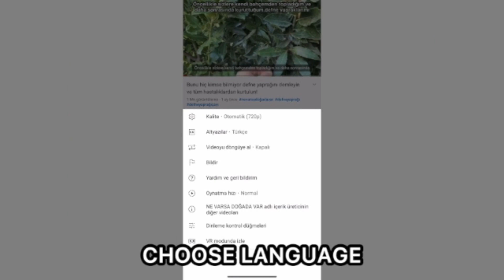Yağlı Karaciğerden Kurtulmanın En Doğal Çözümü! -Doğal Tarifler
Bugün sizler için karaciğeri detoksifiye etmek ve temizlemek için çok güçlü bir içecek hazırladım. Karaciğerinizin toksinlerden, alkolden, ilaçlardan ve yağlardan tamamen temizlenmesi gerekiyorsa, bu içecek tam size göre.
-MALZEMELER-
-Mor Pancar 300 gram
-Kuru Üzüm 65 gram
-4 Su Bardağı Su
-2 Adet Limon Suyu
SEVGİLER 🥰
ÖNEMLİ NOT:
Videoyu değerlendirin!👍🏻
TEŞEKKÜRLER !!! 🙏🏻🙏🏻